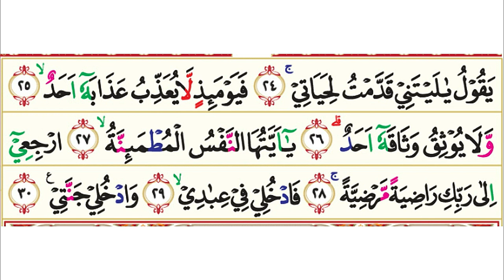89. Surah Al-Fajr (Fajar) | Murottal AlQur'an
89. Surah Al-Fajr (Fajar) | Murottal AlQur'an

Surah Al-Fajr (bahasa Arab:الفجر, "Fajar") adalah surah ke-89 dalam al-Qur'an. Surah ini tergolong surah Makkiyah yang terdiri atas 30 ayat. Dinamakan Al-Fajr yang berarti Fajar diambil dari perkataan Al-Fajr yang terdapat pada ayat pertama surah ini.

Pokok-pokok kandungan Surah Al Fajr:
Allah bersumpah bahwa azab terhadap orang-orang kafir tidak akan dapat dielakkan; beberapa contoh dari umat-umat yang sudah dibinasa kan; kenikmatan hidup atau bencana yang dialami oleh seseorang bukanlah tanda penghormatan atau penghinaan Allah kepadanya, melainkan cobaan belaka; celaan terhadap orang-orang yang tidak mau memelihara anak yatim dan tidak memberi makan orang miskin; kecaman terhadap orang yang memakan harta warisan dengan campur aduk dan orang yang amat mencintai harta; malapetaka yang dihadapi orang- orang kafir di hari kiamat; orang-orang yang berjiwa muthmainnah (tenang) mendapat kemuliaan di sisi Allah.

Nama Surah        :  Al Fajr
Arab                       : الفجر
Arti                         : Fajar
Nama lain             : –
Tempat Turun      : Makkah al-Mukarramah
Klasifikasi Surat  : Golongan Surah Makkiyah
Urutan Wahyu      : 10
Surah ke                : 89 (berdasarkan susunan mushaf)
Juz                         : Juz 30
Jumlah ruku'        : 1 ruku’
Jumlah ayat         : 30
Jumlah kata         : 139
Jumlah huruf       : 584